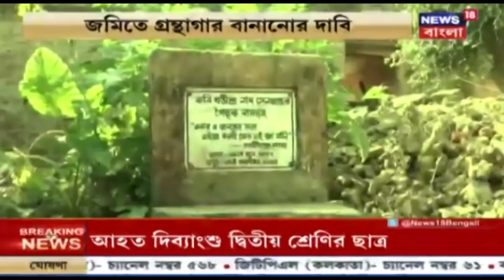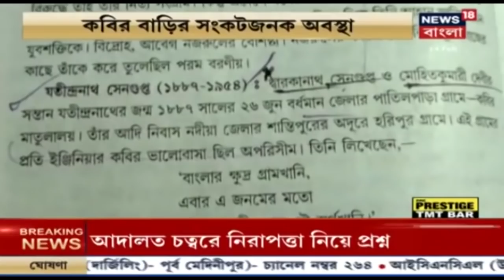Howrah-তে মিছিল Aishee-র, কবি Jatindranath Sengupta-র বাড়ি দখল ও অন্যান্য খবর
Howrah-তে মিছিল Aishee-র, কবি Jatindranath Sengupta-র বাড়ি দখল ও অন্যান্য খবর । এক ঝলকে সব খবর জানতে দেখুন নিউজ  18 বাংলার প্রোগ্রাম